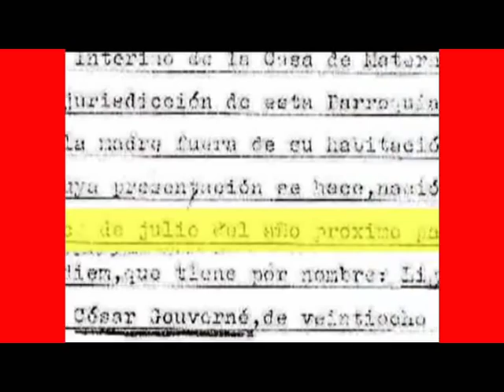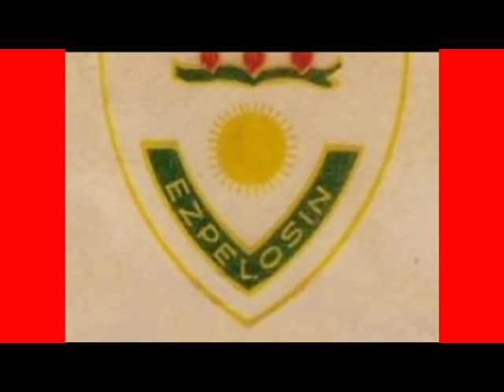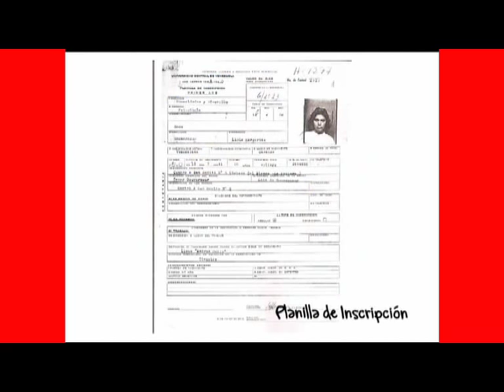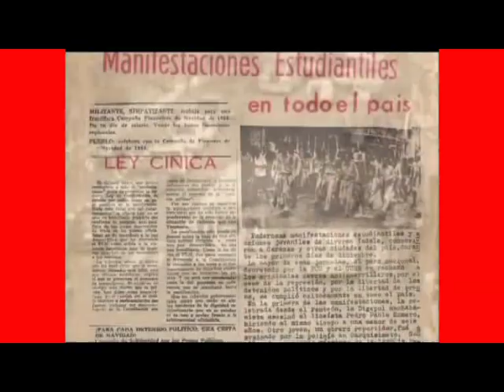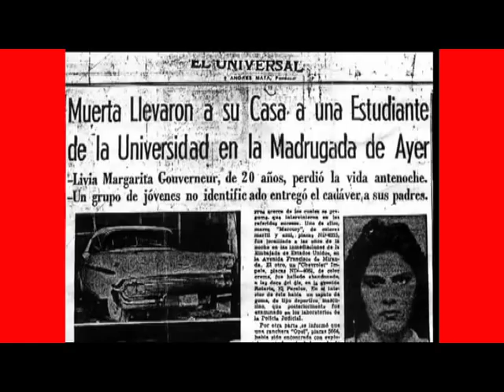LIVIA GOUVERNEUR, heroína de Revolución Venezolana (1961-2011)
El 1º de noviembre de 1961, fue asesinada Livia Gouverneur por la policia del gobierno de Rómulo Betancourt. Livia, "La Virgen de la Revolución Venezolana" se ha convertido en ejemplo para varias generaciones de revolucionarios. La Fundación Joven Guardia realiza este trabajo con el fin de dar a conocer parte de la vida de esta heroína de la juventud venezolana.